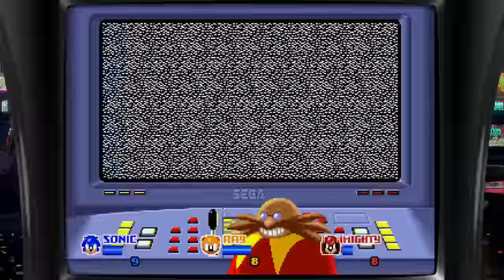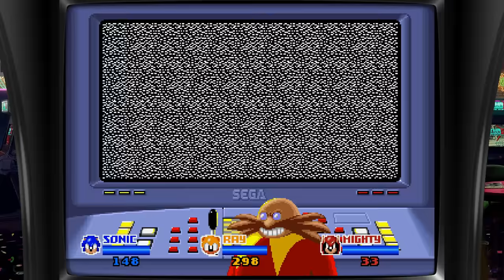SegaSonic The Hedgehog: 3 Player Arcade playthrough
Full playthrough (sort of) of the arcade game SegaSonic The Hedgehog with 3 players.